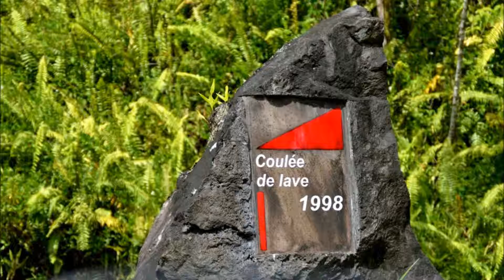La Réunion - La route des laves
La route qui longe la côte Est de l'île (la RN2 dite parfois la route des laves) est à faire au moins une fois lors de votre séjour à la Réunion.
 Le "noir" des anciennes coulées (du volcan le Piton de la Fournaise) vient accentuer les contrastes du vert de la végétation et du bleu de l'océan. Les paysages sont superbes et uniques au monde. Pour approcher les anciennes coulées, il suffit de s’arrêter sur le bord de la route.